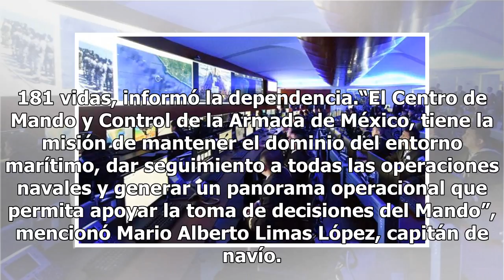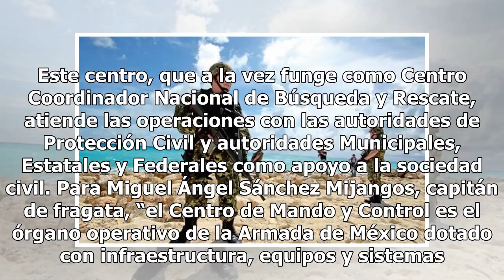Salva Marina mil vidas al año con Centro de Mando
CDMX.- La Secretaría de Marina ha logrado salvar 9 mil 806 vidas desde que se implementó el Sistema de Búsqueda y Rescate y se fortaleció la capacidad operativa del Centro de Mando y Control, creado en 2008.Tan sólo en lo que va de este 2018, año en que se modernizó y reinauguró, se han logrado salv...